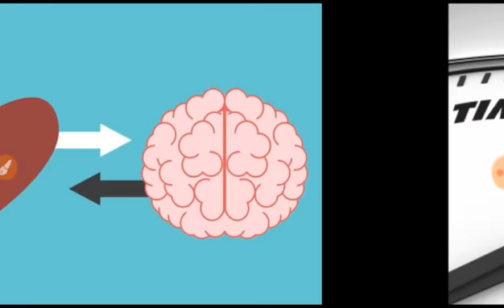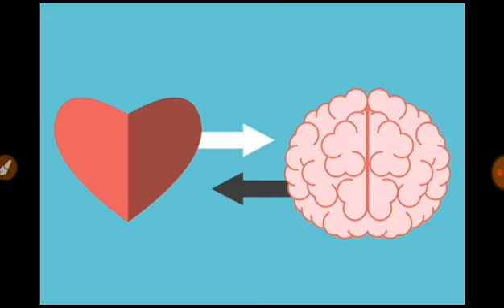Motivation tips for students in tamil